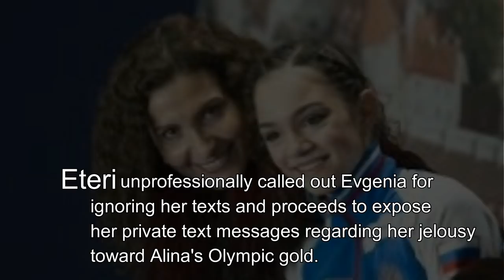Eteri LIVE TV - LASHES out at Evgenia! Этери Тутберидзе. Женя Медведева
A full-grown adult trying to destroy the career of an 18 year old that she nurtured for 11 years.